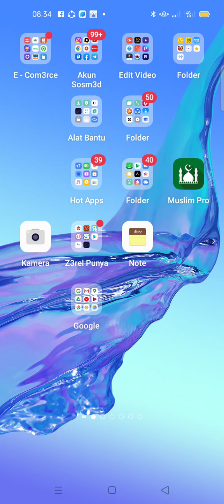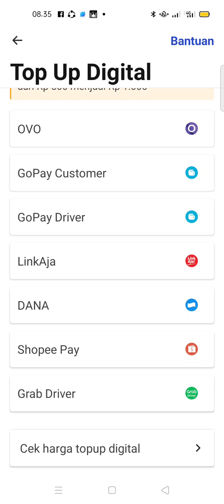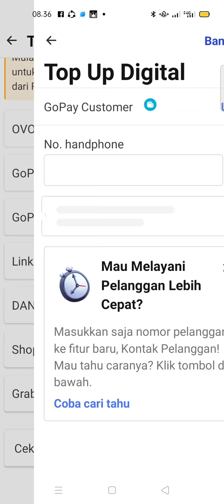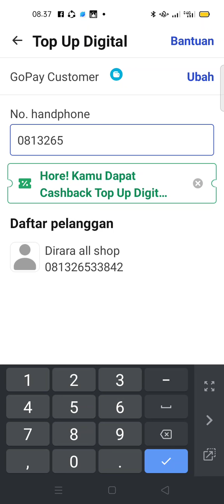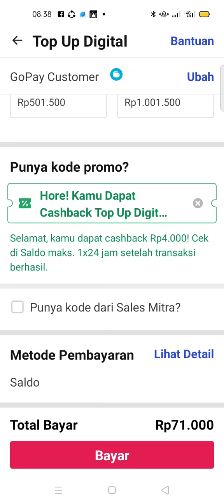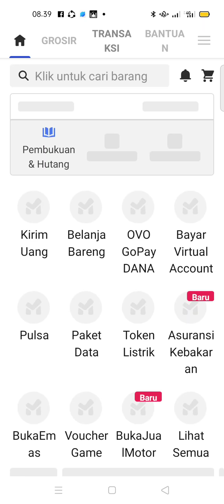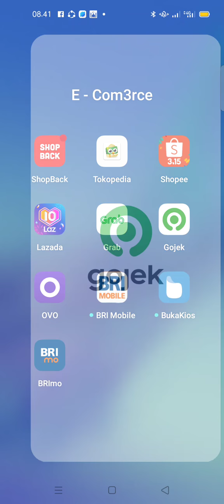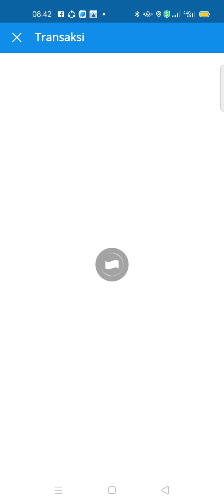cara topup gopay di mitra Bukalapak || transfer mitra Bukalapak ke gopay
klik link dibawah 👇👇 dan masukkan kode Referesi 27DEHHVS di kolom yang tersedia agar dapat bonus poin.

untuk yang mendownload aplikasi  Jakpat